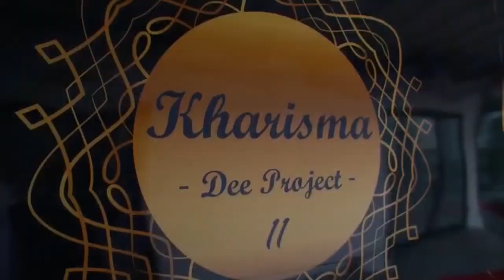แฟชั่นการกุศล DeeProject 11 : KHARISMA พระเจ้าวรวงศ์เธอ พระองค์เจ้าโสมสวลี พระวรราชาทินัดดามาตุ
คุณสุรชัย สุขเขียวอ่อน ประธานมูลนิธิบ้านนกขมิ้น ศาตราจารย์พิเศษ สาคร สุขศรีวงศ์ ผู้อำนวยการสถาบันออกแบบนานาชาติชนาพัฒน์ และ คุณฐานิญา นันทิธนะภาส ประธานกลุ่ม DeeProject จัดงานแฟชั่นโชว์การกุศล DeeProject 11 :KHARISMA ขึ้น ซึ่งในปีนี้ได้มีการจัดกิจกรรมแฟชั่นโชว์การกุศล จากแนวคิด:KHARISMA ของประทานจากสวรรค์ โดยดีไซเนอร์ จำนวน 4 ท่าน ได้รังสรรค์ชุดจากจินตนาการ โดยการเดินแฟชั่นโชว์จากนางแบบเด็กที่ได้รับการคัดเลือกในกิจกรรมของทางกลุ่ม DeeProject

ในการนี้ พระเจ้าวรวงศ์เธอ พระองค์เจ้าโสมสวลี พระวรราชาทินัดดามาตุ เสด็จเป็นองค์ประทาน และทอดพระเนตรการแสดงแฟชั่นโชว์ในวันแรกด้วย โดยงานนี้จัดขึ้นระหว่างวันที่ 19-20 พ.ย.61 ณ สถาบันออกแบบนานาชาติชนาพัฒน์ สุขุมวิท 101